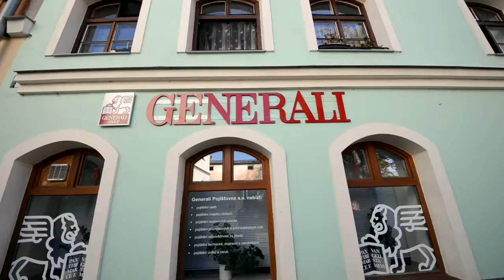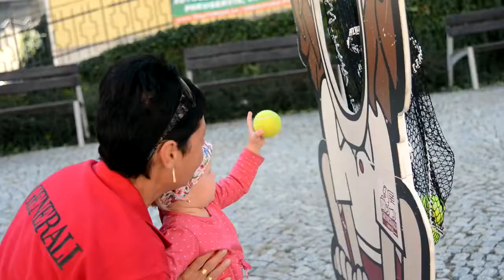Ecce Homo Historic, Šternberk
7. září 2013, Šternberk